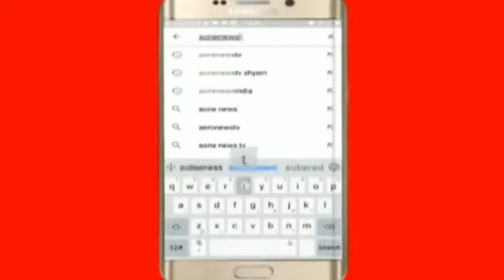Aaj ki khas khabarein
AoneNewsTv Headlines Current News#BreakingNews Special for my subs